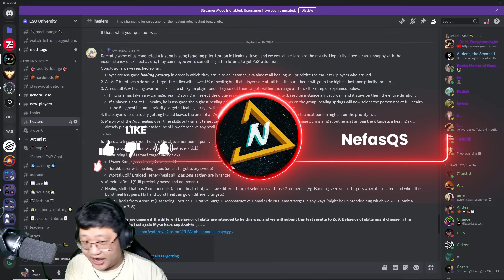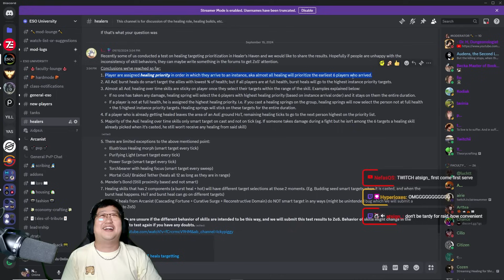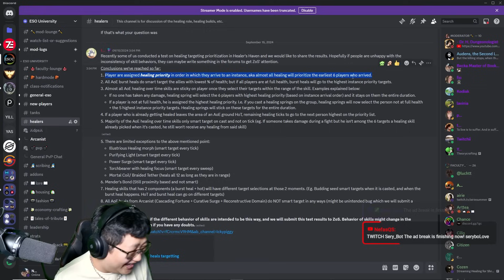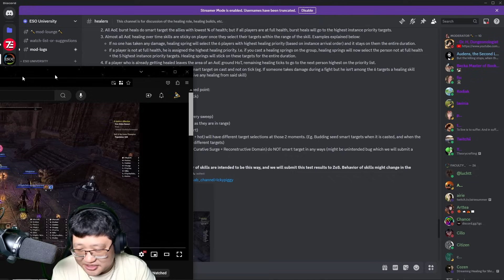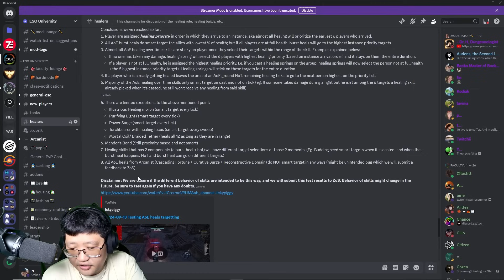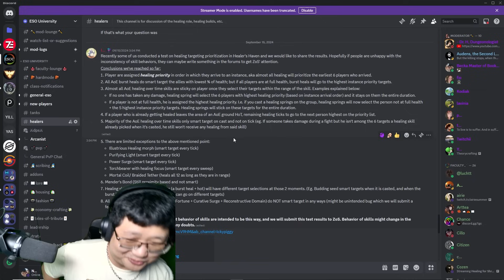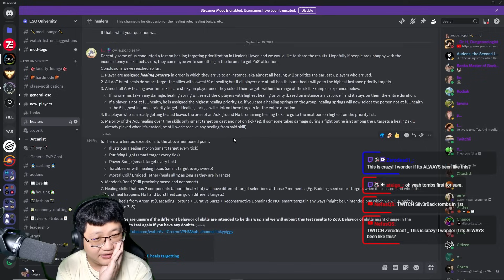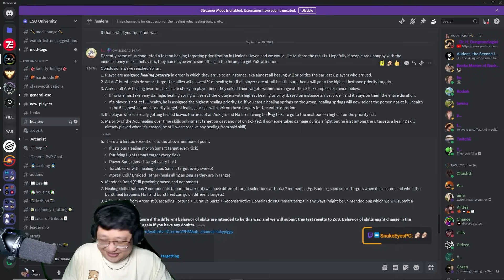This Is How HEALING ACTUALLY WORKS In The Elder Scrolls Online???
SirClydus
Clattuc
Nilandia
Zephyrot
Gerwulf
Efrain M.
thatnewcatsmell
shadowkhaleesi
Loraden
collander
Banchee
ApoAlaia
Shinzu
MrEvilDave
Lucky_Charms_23
JessicaRae
Suig T
K_oo3
Michelle MT
Zot1982